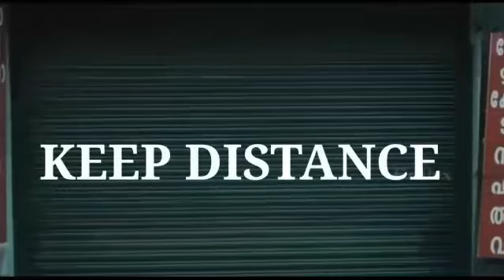the situation of Kozhikode due to covid19 pendamic